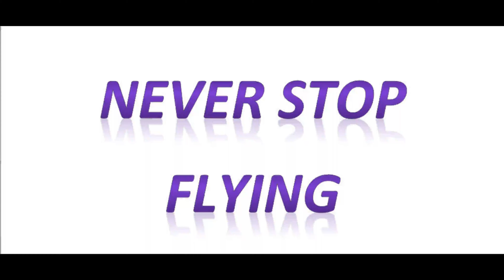Flywoo Firefly Nano Baby - Little Birdie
This was one of a few flights I did the day before Thanksgiving. I had finished work and decided it was a great time to rip the tiny Flywoo Firefly Nano Baby 1s around.  It is a perfect flyer for areas you don’t really want to be noticed. This area has strong wifi interference with video.

Gear:
Radio – Jumper T12 Pro with HappyModel ES24TX module
Goggles – Skyzone 04L (V2 module used in the video) - I now run the V3 module with ELRS Backpack
Goggle Antennas - Lumenier Double AXII 2 Long Range and  Lumenier AXII DUO Patch.
Goggle Battery – RDQ 2s 3500mah
Kwad Battery – CNHL and RDQ 1s 450mah

Special Thanks – to all the folks at C2Cfpv for their continued support and friendship.

Song: Little Birdie –
Album: Vince Guaraldi and the Lost Cues, Vol.1 - 1973 –
Artist : Vince Guaraldi - Keyboards and Vocals.
Seward McCain - Bass.
Mike Clark - Drums.
Tom Harnell - Trumpet.
Chuck Bennett - Trombone.

Recorded 18th July 1974 @ Wally Heider Studios, S.F.